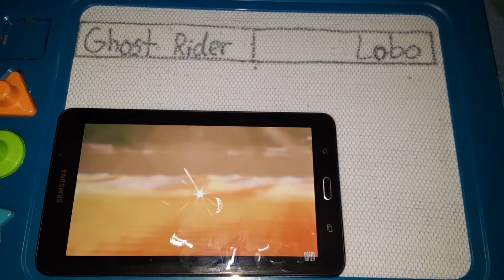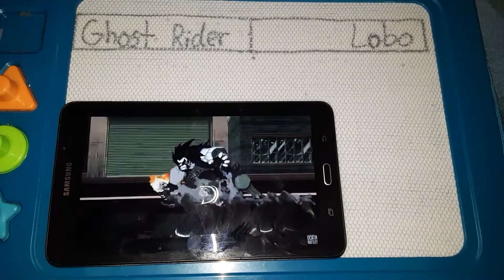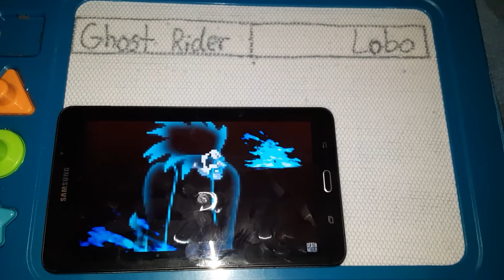Death Battle- Ghost Rider vs. Lobo with healthbars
The Spirit of Vengeance vs The Main Man. Which one of them will collect the bounty on their heads?

Damn! That was toasty! Wonder what ghost Lobo tastes like. Being so absurdly powerful, Lobo definitely held a massive physical advantage against the Ghost Rider. Skullhead took down a skyscraper while Lobo dragged around a freaking sun! But Ghost Rider's survived some really incredible things. Even World War Hulk couldn't finish him off! And Lobo didn't typically carry any holy weapons, which meant he really did not have a good way of killing the Ghost Rider. But who needs holy weapons when you're strong enough to crush a whole city? Couldn't he just overpower Johnny? A good question, however, do you recall how powerful Zarathos was? Zarathos was an equal threat to Mephisto, whose battles tore apart the universe. Once the Ghost Rider released his true power, Lobo's physical advantages hardly mattered anymore. But, hey, the Main Man was super smart, and probably could've figured out Johnny's weaknesses. But how is he gonna escape to find a holy weapon somewhere when the Hellcycle outraced Mjolnir? Which once crossed the Milky Way and back in under a minute, a feat more than a hundred billion times faster than light, more than capable of keeping up with the Spacehog. They were both as unkillable as you can get. But since Lobo was banned from the afterlife, how could he ever lose? This is where the fine print matters. Death was banned from reaping Lobo's soul, but that doesn't mean the soul itself could not be destroyed. This is where the research surprised Wiz and Boomstick the most. It turns out that Ghost Rider had three different methods of specifically targeting Lobo's soul. His hellfire could hurt the soul directly, and since it ignores normal defenses, Lobo couldn't really stop it. With trillions of murders in Lobo's hands, the Penance Stare could wield extraordinary power against him. And while Lobo had a high pain tolerance, he did not enjoy fatalistic agony and unending torture so much that he'd survive all of that at once. Even if he did, Zarathos could just gobble up his soul for a quick snack. The end, easy as that. Lobo was undeniably a difficult opponent to take on, but the Ghost Rider's cosmic might, unholy invulnerability, and soul-rending powers gave him the perfect tools to take out the Main Man. That poor Bastich didn't stand a ghost of a chance! The winner is Ghost Rider.

"Death Battle" belongs to Rooster Teeth Productions.